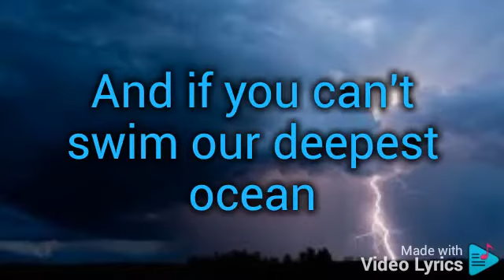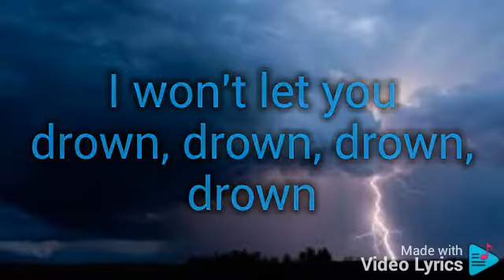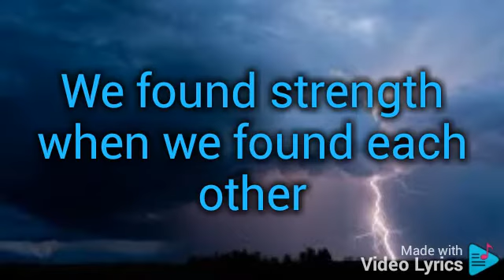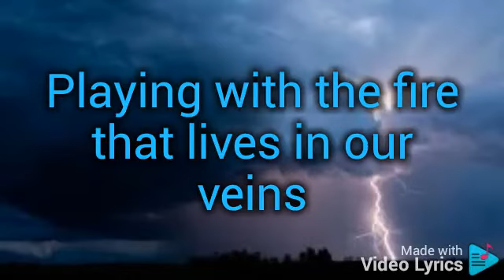Navia Robinson - Roaring Thunder - Lyrics